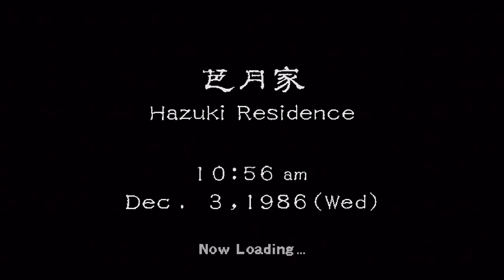Shenmue (Dreamcast) - You Say We Play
At your request we play the Dreamcast Classic Shenmue. Why did this never get a HD re-release If it's anything Like Shenmue 2 it must be great. Oh I see...